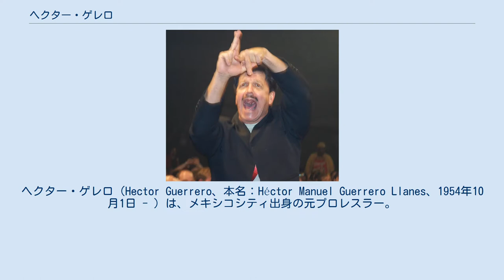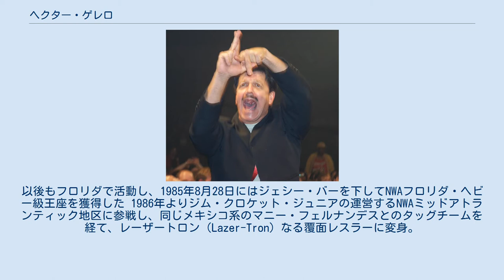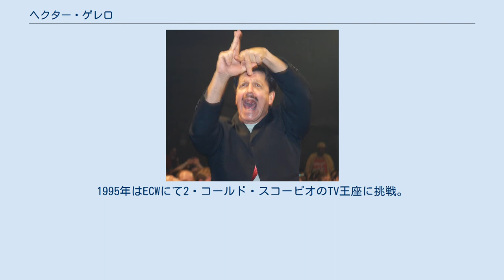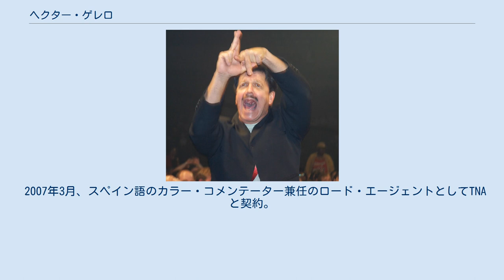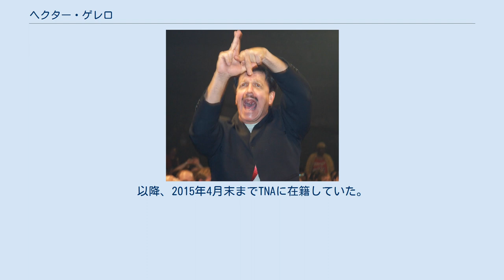ヘクター・ゲレロ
ヘクター・ゲレロ（Hector Guerrero、本名：Héctor Manuel Guerrero Llanes、1954年10月1日 - ）は、メキシコシティ出身の元プロレスラー。
生年は1957年ともされていた。
 メキシコおよびアメリカ合衆国で活躍した名門ゲレロ・ファミリーの一員。
父のゴリー・ゲレロ、兄のチャボ・ゲレロ・シニアとマンド・ゲレロ、弟のエディ・ゲレロ、甥のチャボ・ゲレロ・ジュニア、姪のシャウル・ゲレロもプロレスラーである。
 少年時代にファミリーでアメリカ合衆国のテキサス州エルパソに移住し、テキサス大学エルパソ校に進学して体育の学士号を取得。
1973年にメキシコでプロレスラーとしてデビューした後、1970年代後半より兄のチャボ・ゲレロも主戦場としていたカリフォルニア州ロサンゼルスのNWAハリウッド・レスリングにて活動する。
 1978年1月13日にチャボと組んでブラック・ゴードマン&エル・ゴリアスからNWAアメリカス・タッグ王座を奪取し、同年2月10日にはマスクド・カナディアンを破りNWAアメリカス・ヘビー級王座を獲得。
1978年1月13日に開催された同地区のニューイヤー恒例のバトルロイヤルでは、アンドレ・ザ・ジャイアント、チャボ・ゲレロ、マスクド・カナディアン、藤波辰巳、ロン・バス、ディーン・ホー、ビクター・リベラ、ムーンドッグ・メイン、ヒロ・オオタ、ブッチャー・ブラニガン、ドミニク・デヌーチなどの参加選手を抑え優勝を飾っている。
 1979年1月、新日本プロレスに初来日。
ボブ・ループ、ジョニー・パワーズ、クルト・フォン・ヘスなどのベテラン勢に混じって、藤波辰巳を相手に好勝負を繰り広げた。
以降、テネシー、オクラホマ、フロリダなど南部を転戦しつつ、プロレス人気が下火となっていたロサンゼルスにも継続的に出場を続け、1982年7月9日にはマンド・ゲレロと組んでミスター・トヨ&ミスター・ゴーの日本人コンビを破り、アメリカス・タッグ王座への6度目の戴冠を果たした。
 1983年4月には全日本プロレスに初登場し、4月20日に東京都体育館にて、大仁田厚が保持していたNWAインターナショナル・ジュニアヘビー級王座に挑戦。
翌1984年7月13日、ロサンゼルスにて空位となっていたNWA世界ジュニアヘビー級王座の新王者に認定され、翌日の14日にはフロリダにてチャボとのコンビでバリー・ウインダム&マイク・ロトンドからUSタッグ王座を奪取した。
8月にはチャボと共に全日本プロレスに再来日している。
以後もフロリダで活動し、1985年8月28日にはジェシー・バーを下してNWAフロリダ・ヘビー級王座を獲得した 1986年よりジム・クロケット・ジュニアの運営するNWAミッドアトランティック地区に参戦し、同じメキシコ系のマニー・フェルナンデスとのタッグチームを経て、レーザートロン（Lazer-Tron）なる覆面レスラーに変身。
空中技を主体とした試合スタイルで子供の観客からの支持を集め、1987年3月7日にはNWA世界ジュニアヘビー級王座に再び戴冠。
同じく子供に人気のあったジミー・バリアントともタッグを組み、ミッドカード戦線で活躍した。
NWA離脱後は素顔に戻り、1987年10月19日にテネシー州メンフィスにて、ドクター・D（カール・コバック）をパートナーにジェリー・ローラー&ビル・ダンディーからAWA世界タッグ王座を奪取している。
 その後1990年11月22日、七面鳥の着ぐるみをまとったゴブリディ・グッカー（Gobbledy Gooker）に扮してWWFの『サバイバー・シリーズ1990』に登場。
当日はミーン・ジーン・オーカーランドとダンスを踊ったが試合には出場せず、ココ・B・ウェアやザ・ブッシュワッカーズとのプロモーション・クリップも製作されたものの、以降登場することはなかった（このキャラクターは、プロレス史上に残るワースト・ギミックとされている）。
 セミリタイア後の1990年代はエルパソのハイスクールでレスリングのコーチに携わりつつ、各団体に単発的に出場。
1995年はECWにて2・コールド・スコーピオのTV王座に挑戦。
1997年7月には...